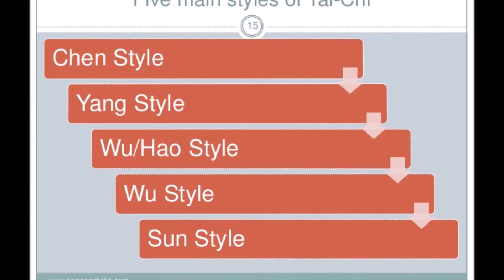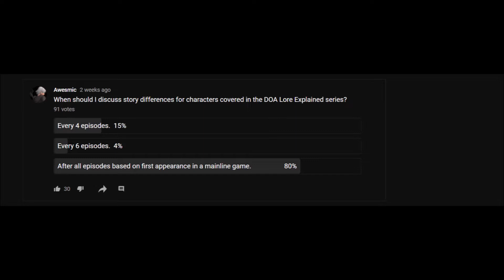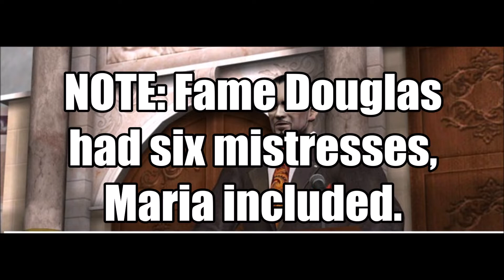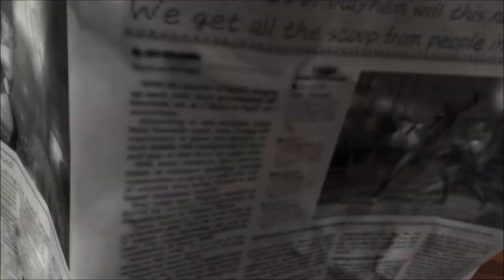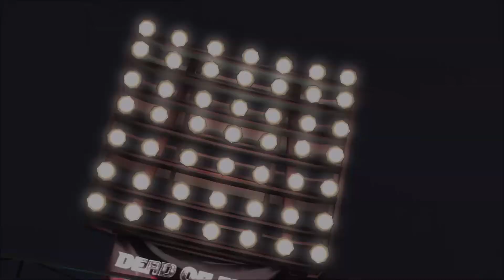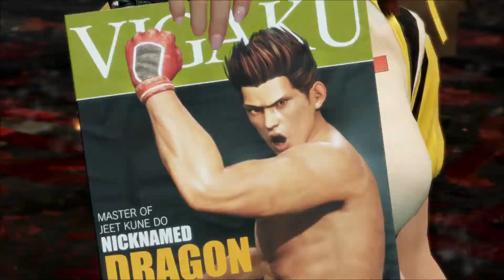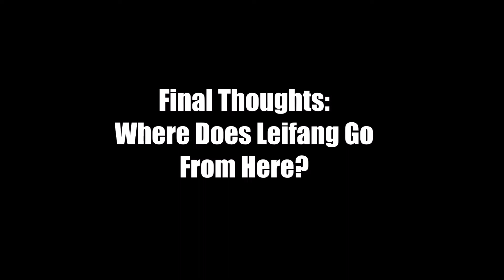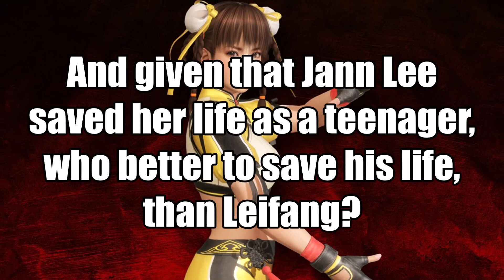Dead or Alive Lore Explained, Part 4 (Leifang): The Young Genius of T'ai Chi Chuan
NOTE: For the best optimal viewing and listening experience, turning the Closed Captioning feature on is recommended for the duration of this video.

0:00 - Early Beginnings of Leifang
1:54 - Introducing Leifang
5:24 - Leifang's Story: Before Dead or Alive
6:08 - Leifang's Story: The First DOA Tournament
6:41 - Leifang's Story: The Second DOA Tournament
8:00 - Leifang's Story: The Third DOA Tournament
10:23 - Leifang's Story: The Fourth DOA Tournament
14:16 - Leifang's Story: The Fifth DOA Tournament
18:58 - Leifang's Story: The Sixth DOA Tournament
22:59 - Leifang's Story: Bonus Trivia
24:41 - Final Thoughts: Where Does Leifang Go From Here?
27:28 - Next Episode: "Jann Lee - A Scorching Soul"
As a personal tribute to the 25th anniversary of the 3D fighting game series, this collection of videos will cover the lore and the many aspects of the characters of Dead or Alive, such as their backstories, their past before the events of DOA, their personalities, and theorizing potentially good story directions they could take with them going forward!

EDITOR'S NOTE: The intended purpose for this upcoming video series is to educate fans new and old about the established lore and characters of Dead or Alive and the potential positive direction it could take for the series future. It is NOT intended to spew vitriol against the Dead or Alive series, its fans, nor the developers old and new.  As such, I humbly ask that you don't use this video nor any others after it as a journalistic weapon for that purpose.  However, you CAN share it with the intention of bringing a more positive awareness to the series.  Someone may even learn or appreciate something about the series even more than they did before!